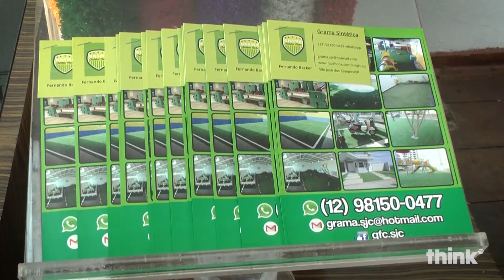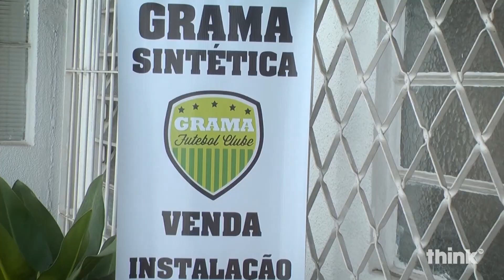Maravilha de Mulher - Entrevista com a Giseli Diniz - Think TV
No programa Maravilha de Mulher, Aurora Carvalho entrevista com a Giseli Diniz, realizadas pela Think TV, canal 25 e 525 da NET.